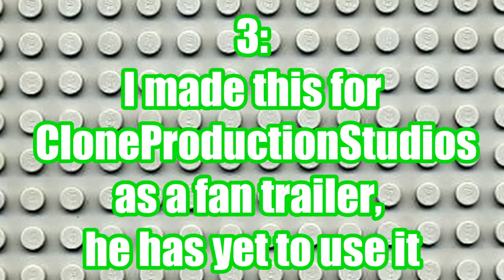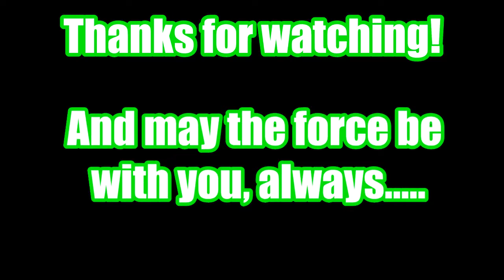Intros I Made For Fellow YouTubers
Constructive criticism welcome! let me know what you think in comments.